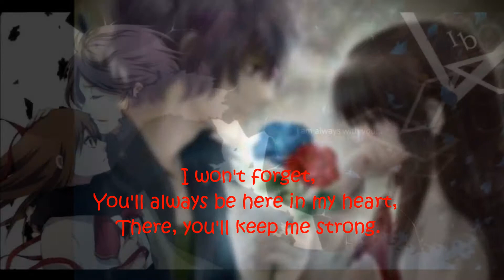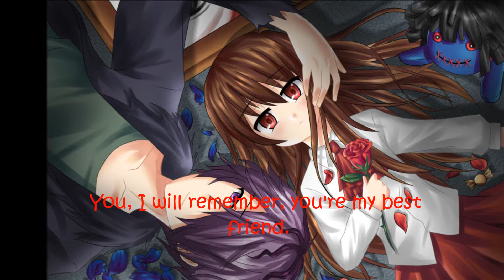IB-Promise of Reunion [Ib&Garry]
Holaa~ .Aqui un lyric que espero que les guste, es de un juego de RPG llamado IB, la verdad que me canto y quise hacer un video de su cancion (CREDITOS A SU RESPECTIVO AUTOR) Así que disfruntenlo!!!